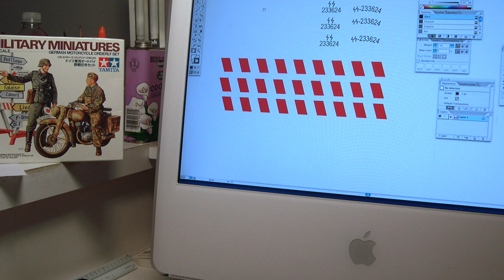WWII Normandy France Vignette in 1/35 scale.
Building and painting a realistic custom Vignette in 1/35 scale.

Please comment with any questions on the project!

Master Modeler Glenn Bartolotti has created quite a series with his "Step-By-Step Finishing Armor" series. Each of the volumes are mini-master class in painting and weathering a specific armor kit. The paints, powders and washes are all clearly identified, along with pre-shading and other painting techniques. Armorama